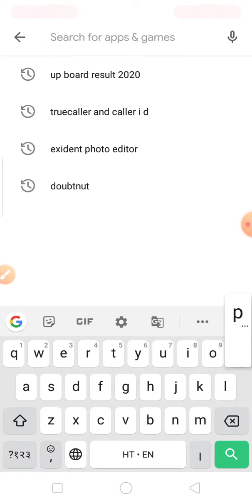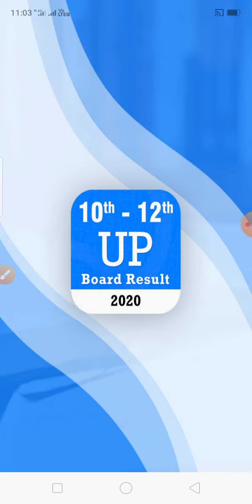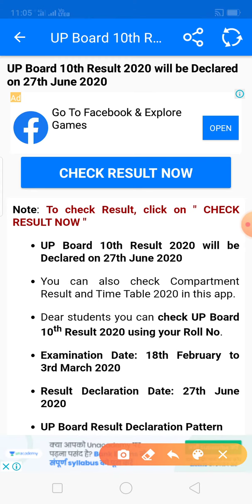10th and 12th class risult by sintu sir